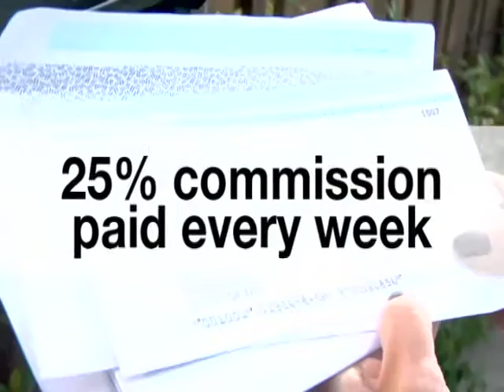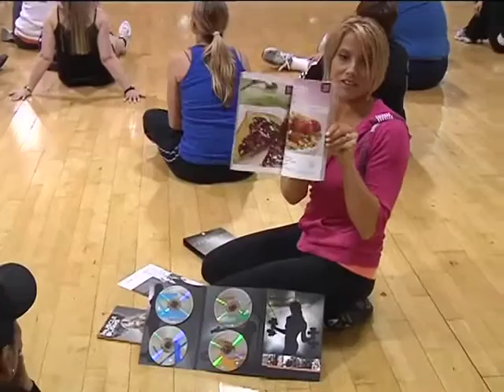0006 turbofire ignite your potential